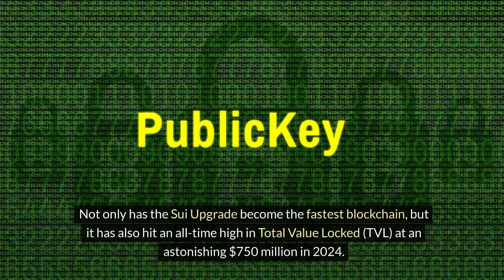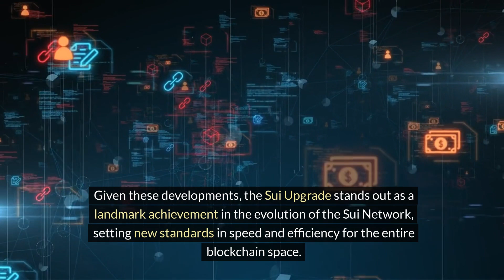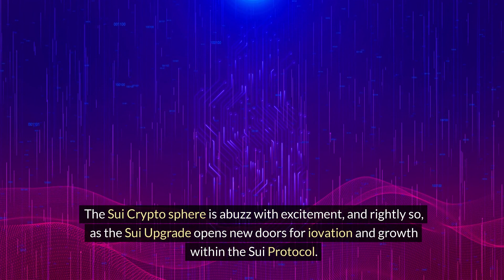Sui Upgrade Breaks Records: Sui Upgrade Now Fastest Blockchain & Hits $750M TVL Milestone in 2024!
The Sui Network has made waves in the crypto community with its Mysticeti upgrade, becoming the fastest blockchain and reaching a $750 million TVL milestone in 2024. This upgrade has propelled Sui to the forefront of blockchain technology, boasting one million daily active addresses and a remarkable 80% improvement in consensus latency. With Mysticeti already outperforming other blockchains in terms of speed, Sui promises even faster and more efficient transactions, enhancing the overall user experience.